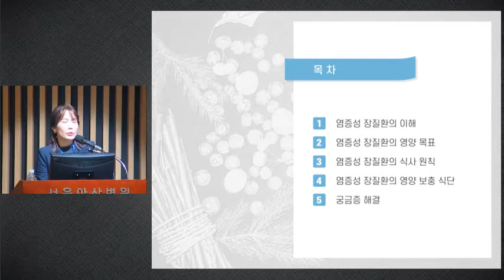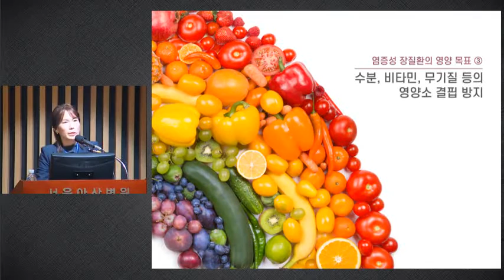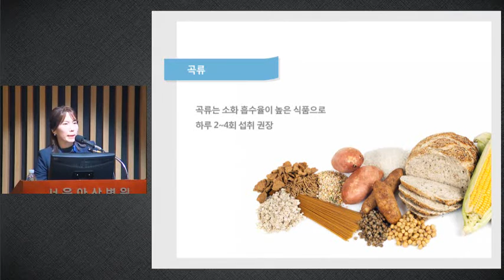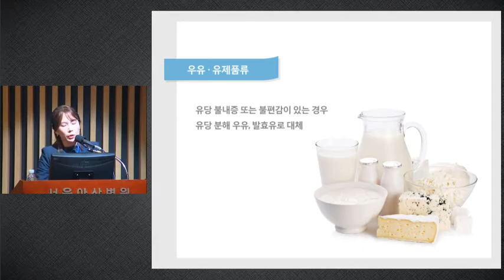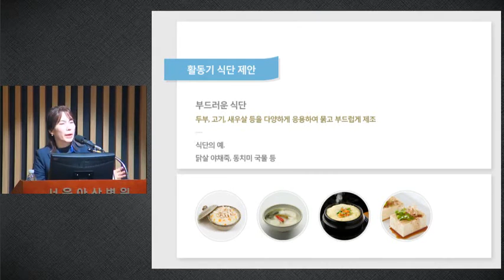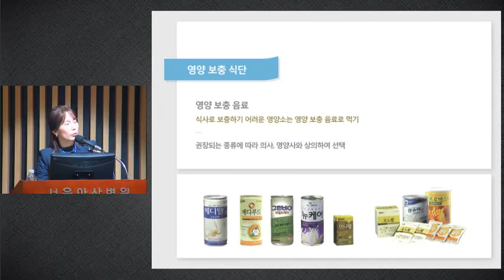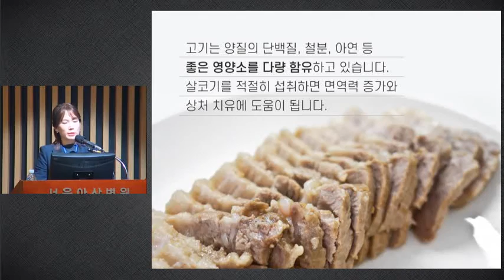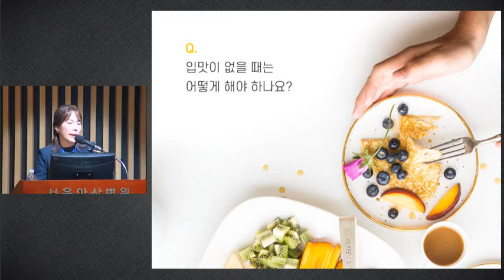염증성 장질환을 위한 바른 먹거리 챙기기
염증성 장질환과 함께 하는 삶

2016년 12월 17일(토) / 서울아산병원 대강당

민지연 영양사 / 서울아산병원 영양팀
17'36"